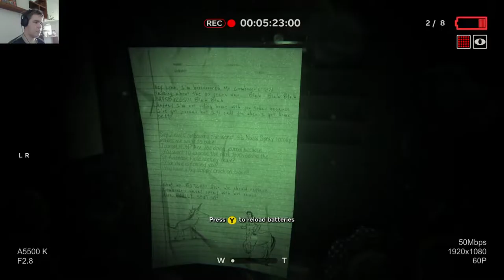OutLast 2 Demo